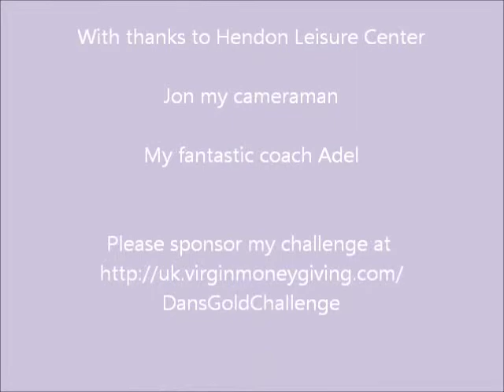Behind (And Above & Around) Bars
A quick video showing my visit to Hendon Leisure Centre with Jon for three more gymnastic apparatuses with the ever patient Adel: parallel bars, asymmetric bars and the high bar.
And please do sponsor my efforts for the wonderful NSPCC, Cancer Research UK, Oxfam, Right To Play and Scope
Everything is always appreciated.